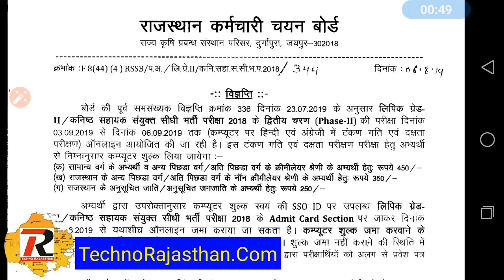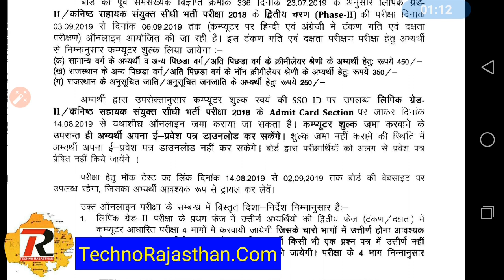RSMSSB LDC कनिष्ठ सहायक भर्ती बोर्ड ने जारी की प्रेस विज्ञप्ति महत्वपूर्ण सूचना Typing Update LDC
Ldc Junior assistant vacancy latest News
typing date typing fees date LDC typing News, ldc typing mock test,

rajasthan government vacancies Rajasthan government requirement Jobs news